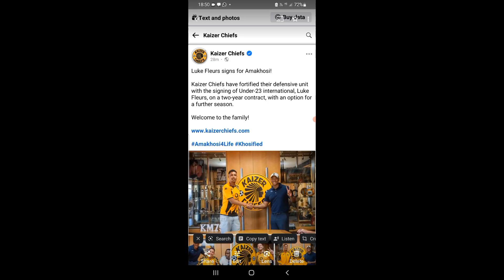KAIZER CHIEFS MADE ANOTHER BIG NEW SINGING TODAY